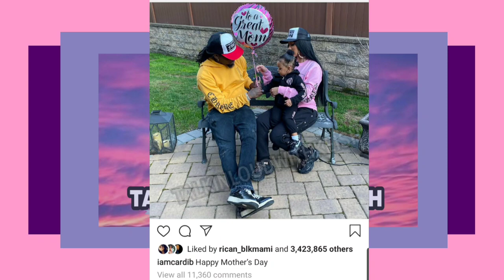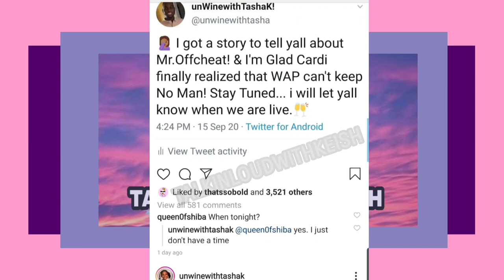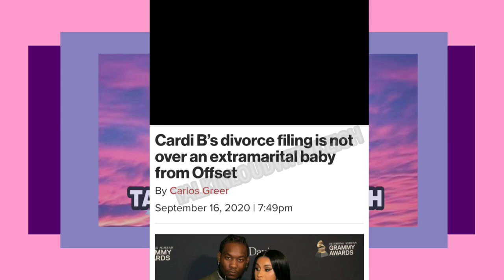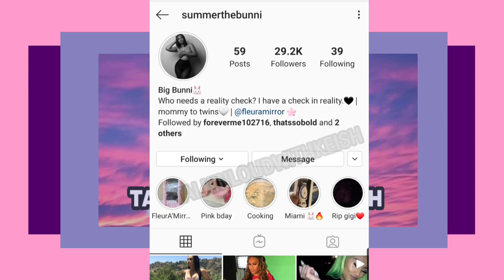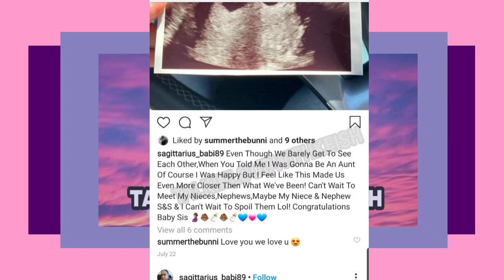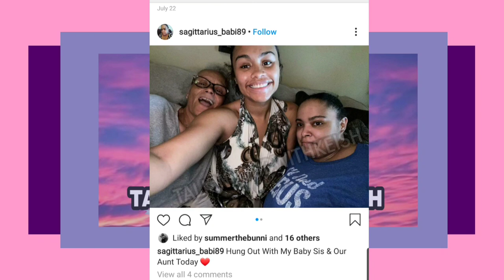Offset's "Rumored" New Baby Mom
Giving you a little bit to think about 🤔
Dropping Videos Daily!!!

TW: Talkinloudwithkeish